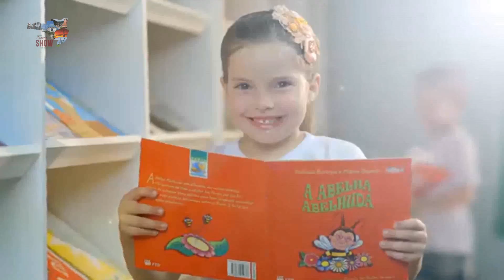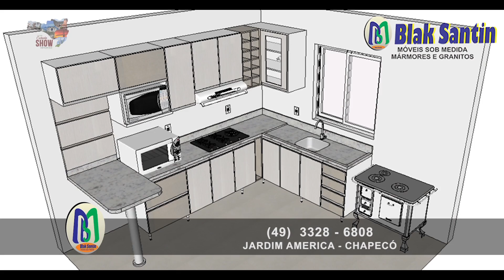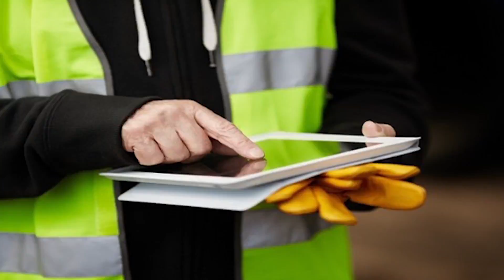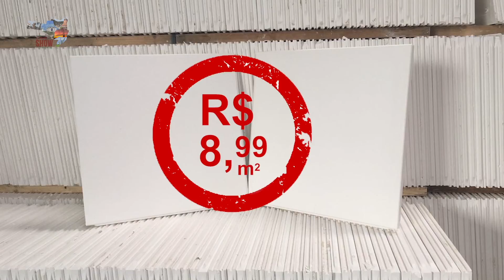Programa Cidade Show - Record NEWS (SC) - 10/02/2017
pg 167